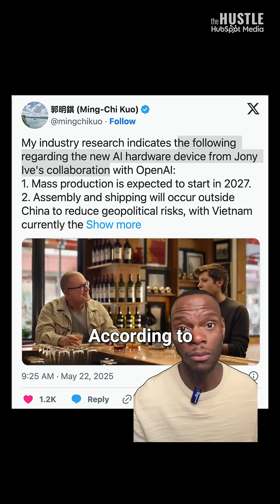Are Physical AI Devices Coming?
On May 21, 2025, OpenAI announced it was buying IO, a start-up founded by famed product and iPhone designer, Jony Ive. The goal of the partnership? To design artificial intelligence devices.